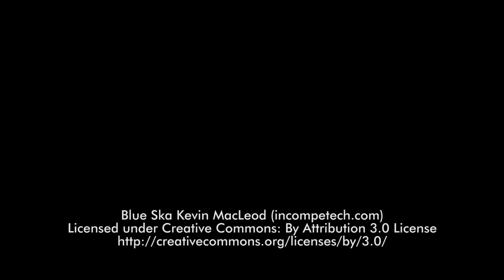Choco banana protein pancakes (español) | Healthy&Tasty by Weider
Choco banana protein pancakes hechos por Weider Healthy&Tasty.

Ingredientes:

- 150 g Protein Pancake sabor Banana
- 50 g de Nut Protein Choco
-  200 ml de Leche
- Bananas